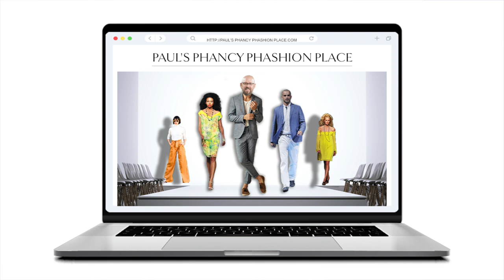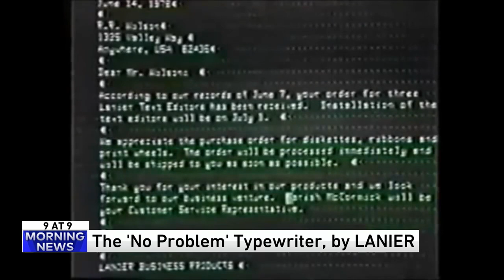9 @ 9: Really fashionable pants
9. Fashion blog and pants
8. The "No Problem" typewriter
7. 3D display
6. Bowling ball
5. Ryan Gosling lookalike
4. Sleep at Versailles
3. Stars just like us
2. Goliath Tiger Fish congo
1. "Field of Dreams" dad catch